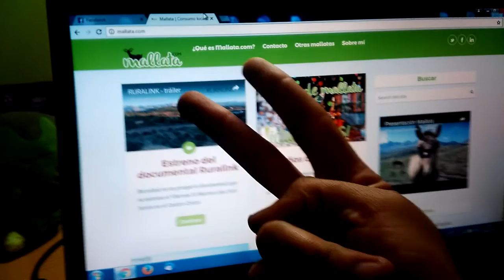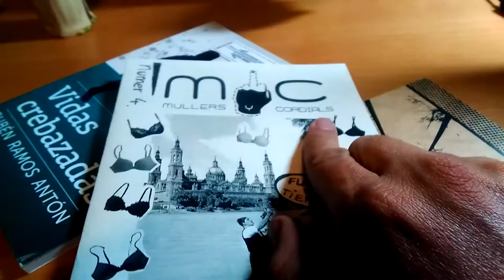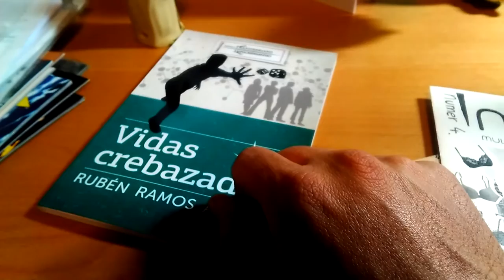Promo TdB radio 3x07 Escribindo en aragonés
Promo d'o nuevo Tierra de barrenaus radio 3x07, an que contaré con as voces de quatre personas que escriben en aragonés. Lucía, Dabi, Tamara y Rubén nos charrarán d'as suyas obras en iste nuevo programa.